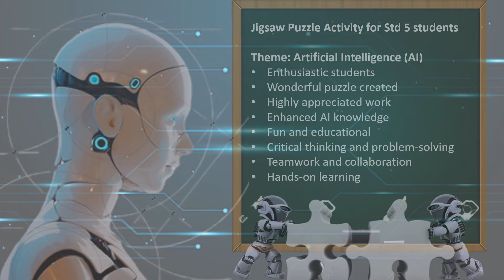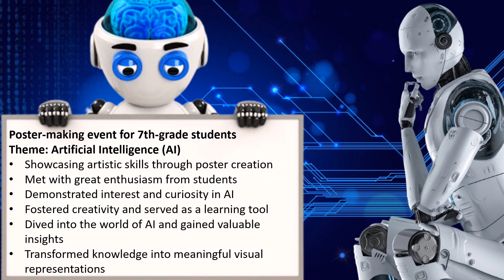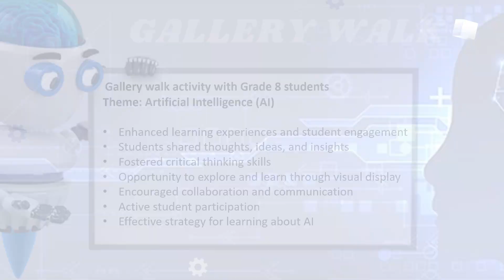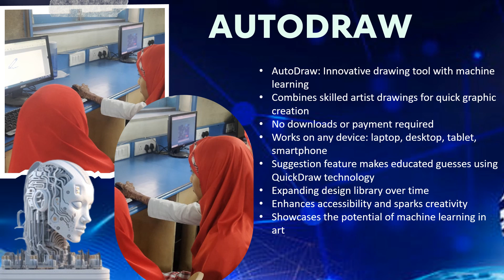Day of AI celebration @ Anjuman-I-Islam